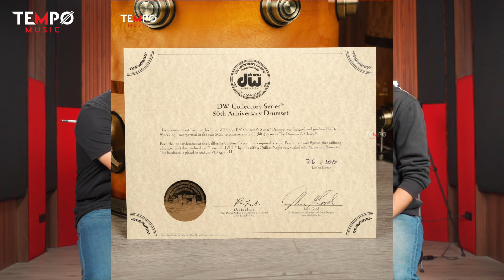Review DW 50th Anniversary Drum กลองชุด DW ราคาโหดจัด 500,000 บาท มีแค่ 100 ชุดในโลก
สนใจกลองชุด DW ติดต่อเราเข้ามาได้เลย
Line : @tempobytingper